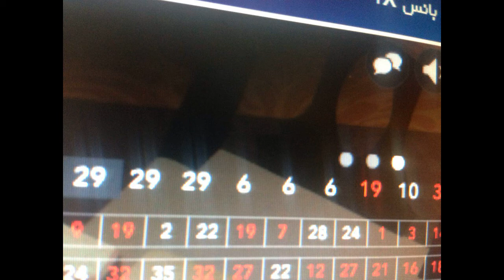Immersive Roulette Scam and cheat Proof photo 2017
I Make this video in response to Immersive Roulette Dealer(Viktorija Bitch). you asked me for proof of fraud and then you blocked my chat. Dedicated to You and Evolution Mafia Gaming !  Enjoy .